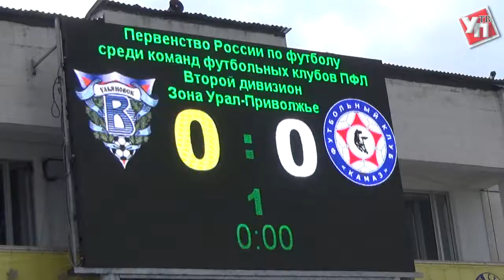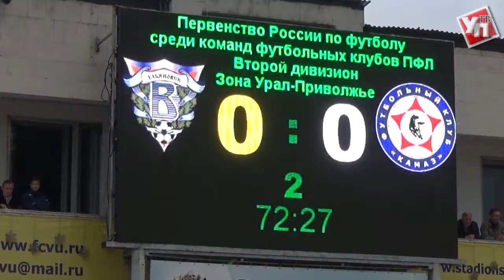«КАМАЗ» испортил «Волге» прощание с болельщиками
Футбольная «Волга» в очередной раз продемонстрировала свой скудный атакующий потенциал. В заключительном домашнем матче очередного чемпионата России подопечные тренера Сергея Седышева встречались с «КАМАЗом» из Набережных Челнов и, не смотря на все старания, так и не смогли порадовать своих болельщиков.